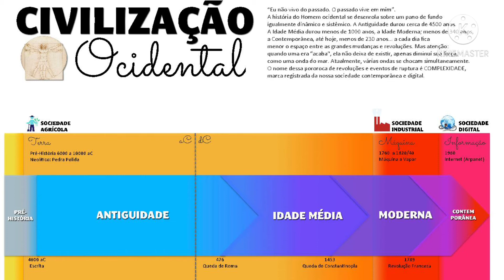Américas e África resumo